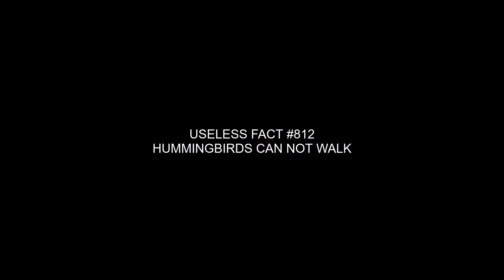Apex legends Idiots whisper in your ear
These idiots are back at it with some sweet sweet nothings in your ears! With these whispers comes probably no kills, but what can you expect when 3 idiots play!